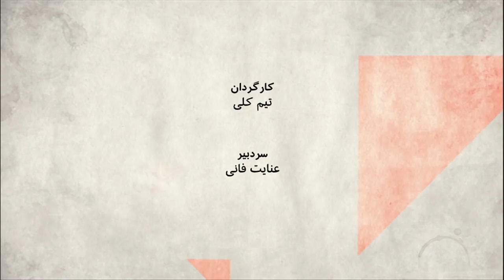جایگاه مداحان در ساختار حکومت ایران- صفحه دو آخرهفته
بخش اول: مداحی و نقش بعضی مداحان در سیاست واقتصاد ایران چیست؟ طبقه مداحی در ایران چطور و چگونه شکل گرفته است و کارکرد و قدرت آنها چیست؟

مهمانان:
حسن یوسفی اشکوری، پژوهشگر دینی،
علی معموری، پژوهشگر حوزه های دینی،
بهنام قلی پور، روزنامه نگار.

بخش دوم: سئوال از وزیر اطلاعات در مجلس درباره پرونده مازیار ابراهیمی. آیا اعتراف به اشتباه در پرونده قتل دانشمندان هستهای، تاثیری بر وزارت اطلاعات میگذارد؟

مهمانان:
فرج سرکوهی، نویسنده و منتقد ادبی.